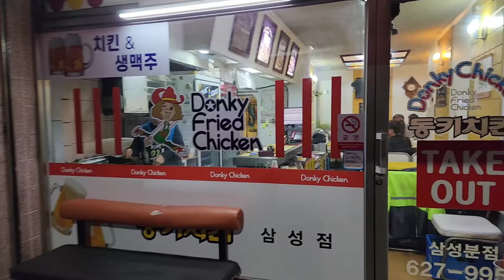☆노포치킨 29년 동키치킨 ㅋ 쏘주가 콸콸콸 위깁니다 ㅠㅠ 😭 ☆노포